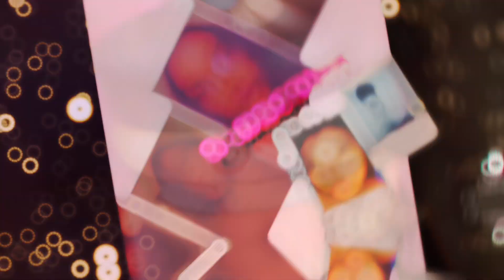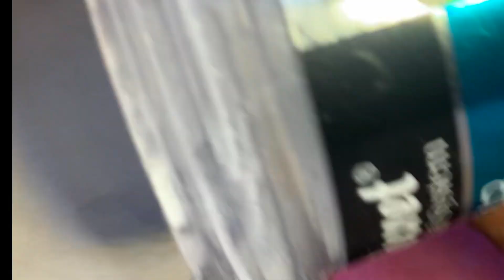Christmas nail tutorial| acrylic+gel Set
Had to repost this video the first time I forgot to add music😣😭 I hope you Beauty Babez enjoy the holidays🤗 Stay Safe and thanks for taking time out to watch🥰